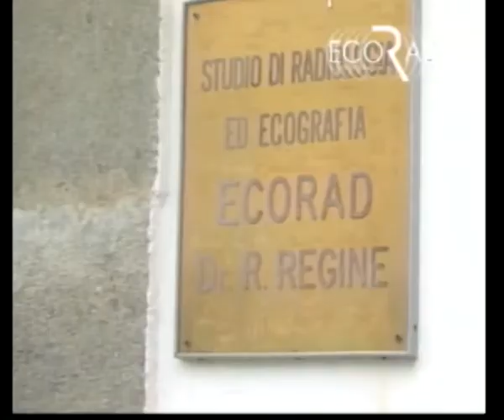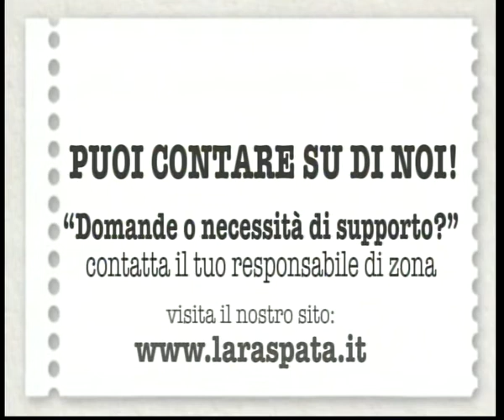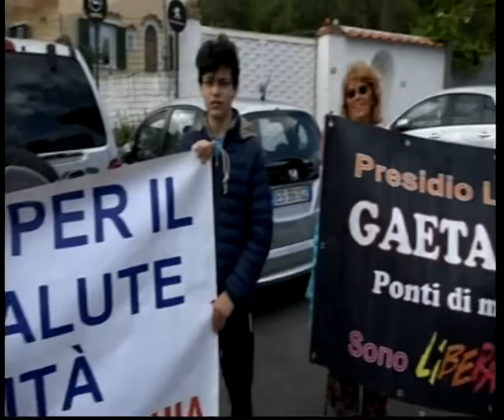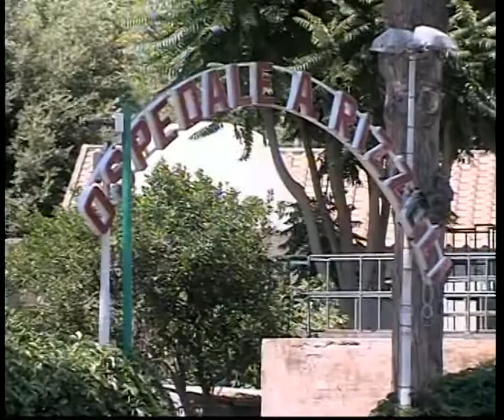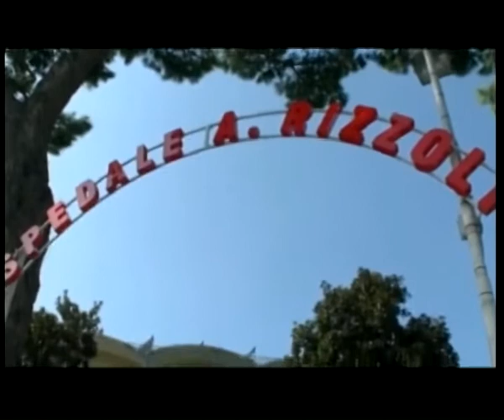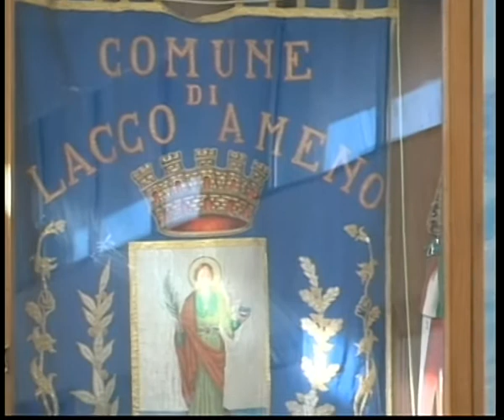TiGi 18 05 2019